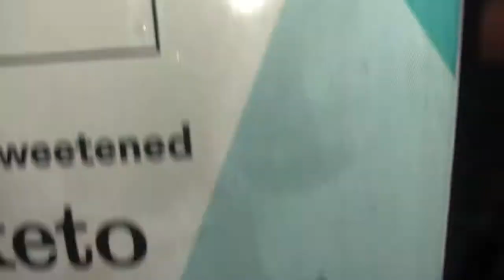Keto Restart Weekend edition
Hey y’all!! Once the weekend hits it’s so hard to record so I put the last 3 days in one video!

Hope you enjoyed this series!

Let’s be friends IG: @a_healthierashley